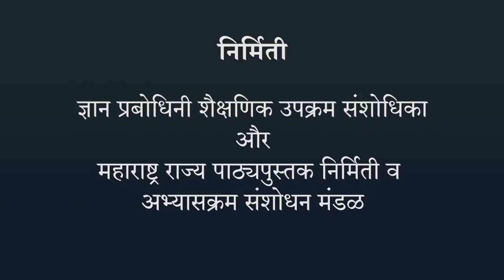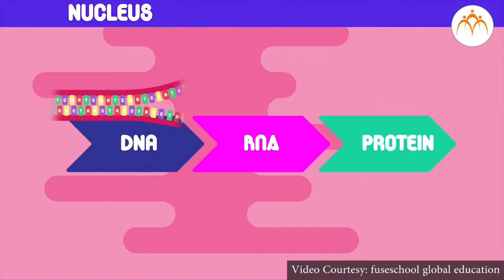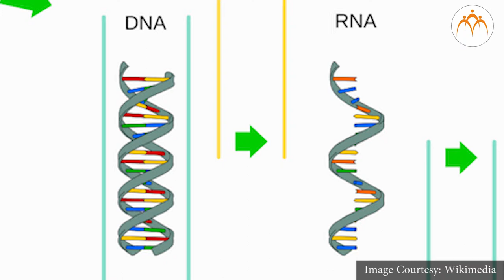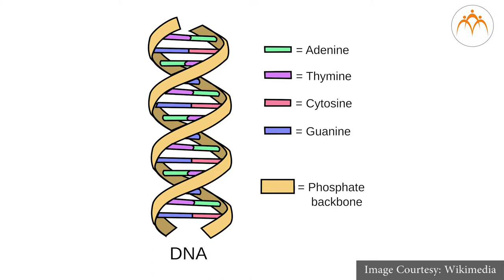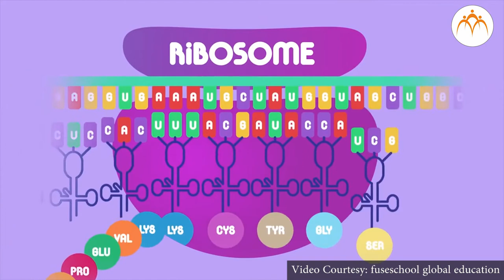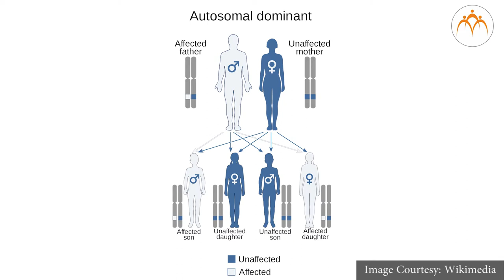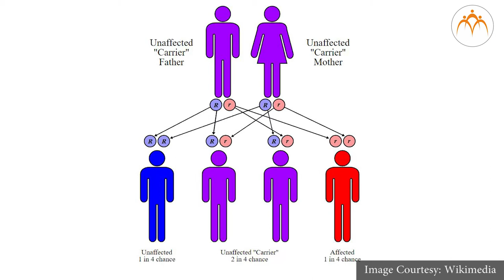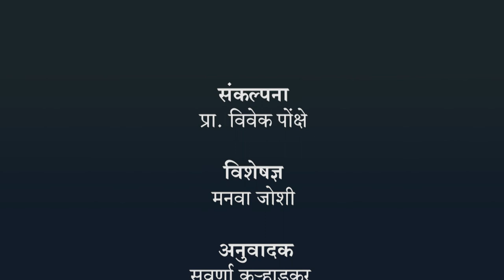आनुवंशिकता - हिंदी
आनुवंशिकता और परिवर्तन